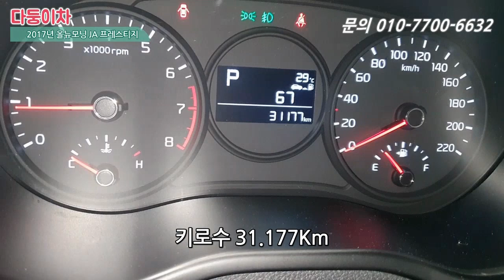중고차 올뉴모닝JA 프레스티지 신차급 컨디션. 흔치않은 검정색!! [ 다둥이차 올뉴모닝 소개영상 ]